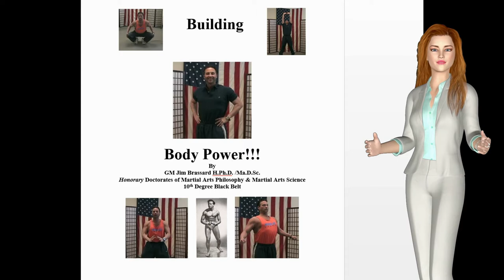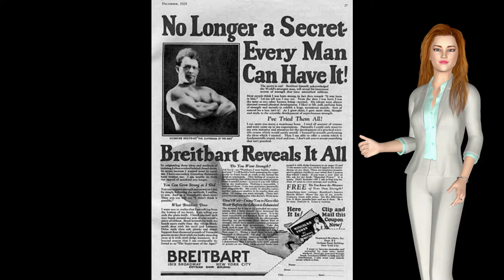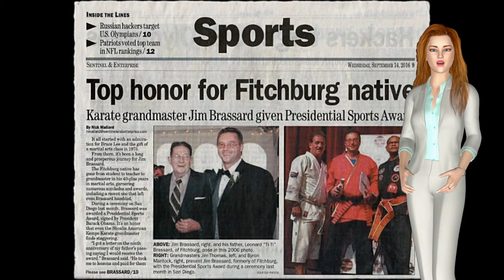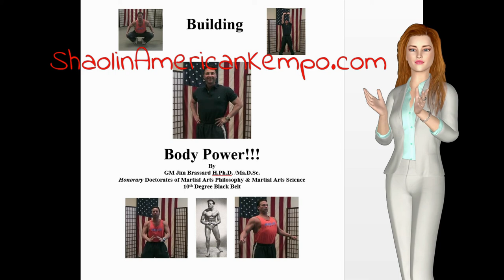Building Body POWER💪🏾 For Martial Artists 👊🏽- Building Body Power For Martial Artists - Jim Brassard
Grandmaster Jim Brassard's Building Body Power
   This Amazing Manual & Videos reveals the Methods of How to Vaporize Body-Fat, Increase your Strength & Conditioning through the Roof and Pack on Pounds of Natural Muscle!!!

                                             Attention: Health & Fitness Fanatics 👈
Increase your POWER & STRENGTH, Reduce Training Session Times, Burn Calories & Learn The Secret of an American Superhero's Strength
...and how you can do this ALL without Long Hours of Lifting Weights or Long-Distance Running!!

Body Power will teach you some Strength Secrets of strongmen such as Joe Bonomo, Siegmund Breitbart, Bruce Lee and many others of the past. They all knew what sports scientist from other countries such as Bulgaria and Russia through many tests found that it is.

ONLY through moving your body thru space during exercise that MAXIMUM RESULT can be achieved!!!

This is largely do to the fact that it is the type of training that releases the most fitness related hormones thus leading to faster and greater results, "more bang for your buck" you might say.
When this information was implemented into their training, these countries began trouncing the world!!! Even the small country of Bulgaria became a force to recon with.
If you're a Martial Artist of any kind, this manual is a must for your library. Most of these drills are meant for combative athletes and will make your ability's sore!!!

Let's take a look at just a few of the lessons you will learn in Building Body Power.

Centuries Old Secret - How You can Rub your Belly Away with nothing more than the palms of your hands - just 2 effortless minutes a day and the correct procedure.

The Vibro-Hindu Pushup - learning this will intensify this exercise as well as build strength twice as fast.

Better Vision Exercise - That's right!!! A long lost drill to improve your vision with just 5 minutes a day. If done correctly the results are instant.

Shower Time - What to do in the shower that will increase your energy levels and slim you down within a few days. NO. Guys it's not that!!!

Tibetan Spinning - An ancient exercise that skyrockets your weight loss efforts. Will make you look younger on a cellular level, energizes the body and is used by the monks to help increase life span.

What other benefits will you get from Building Body Power??
- You will get as lean as you want. FAST!!!

- Melt away those damn love-handles quickly.

- Triple your endurance within a month.

- You'll have more raw-energy then you ever felt before.

- Get a muscular body carved in stone!

- Strength Secrets of the old time strongmen - before drugs & fancy machine were around.

- Build real world Strength & Power. Doubles your useable strength in record time

- Develop Strength, Endurance and Flexibility: These exercises to just that. ALL AT THE SAME TIME!

- You will look years younger. I'm always pegged at 5-10 years younger than I am.

- You can get an Olympic style workout in 15 minutes or less. You will have muscles that are pliable and Powerful like an Animal!!!

- Your body will become your gym. You can train anywhere anytime.

- How would you like to know the one food that if you eat you will lose up to 2 pounds a month???

This will happen even if you don't change your diet or exercise. This same food can also increase your strength, if you do what I tell you to do with it on page 77 & 78.

- On page 92 you will learn an exercise that Professional Body Builders use to reduce his waistline before competition.

This drill can reduce your waistline up to 4 inches within a few weeks, with very little effort on your part. All it takes is about 10 minutes a day.

- The exercise on page 5 can help replace a full night's sleep in 15 minutes or less.

- The Animal Training on pages 64-66 will challenge the most conditioned athlete. Practice these and you will see a different in your strength within days!